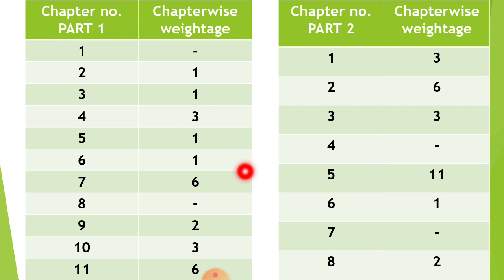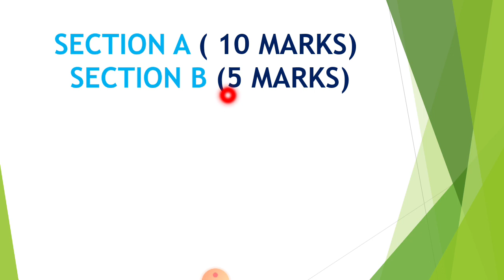std 11th commerce accounts blueprint for 2nd term exams | gseb board |2022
11th commerce statistics blueprint for 2nd Exams